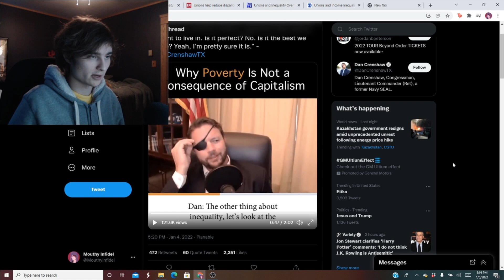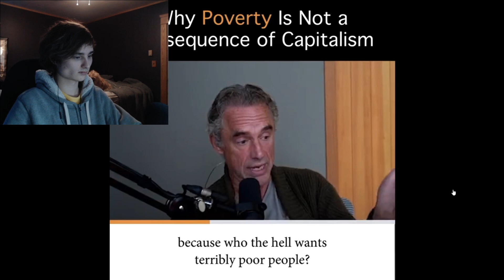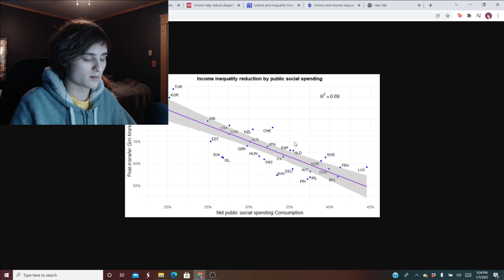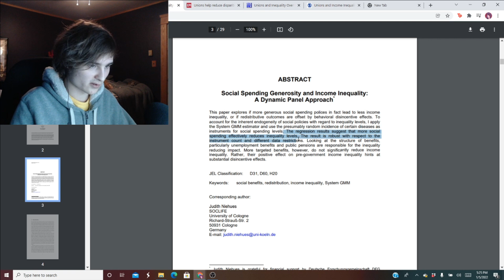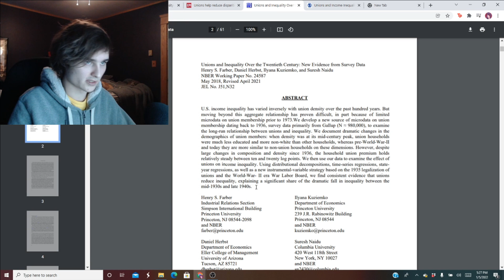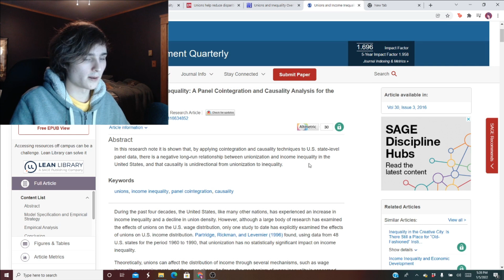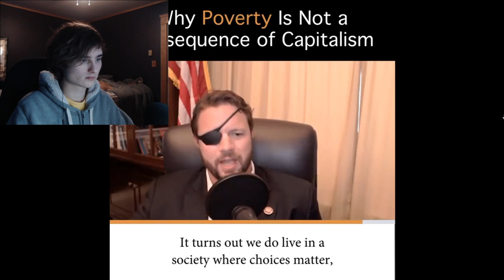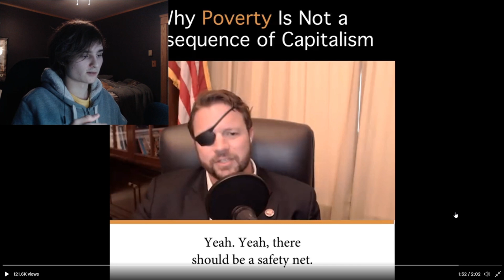Debunking Jordan Peterson and Dan Crenshaw on Inequality